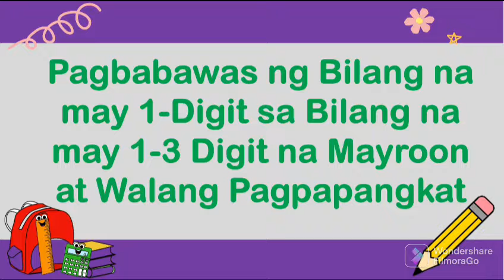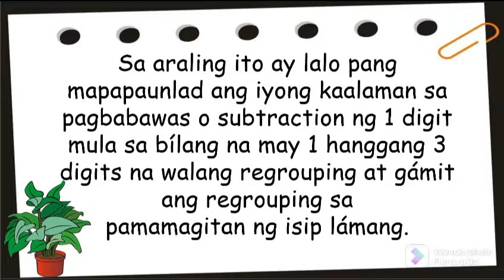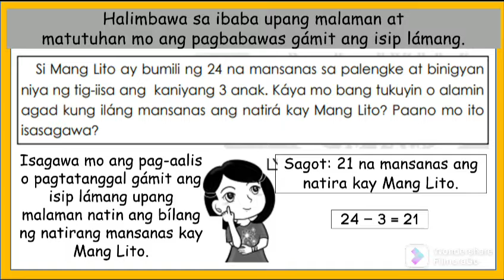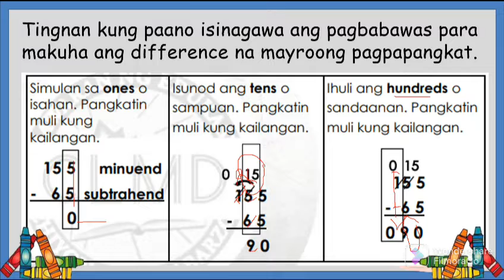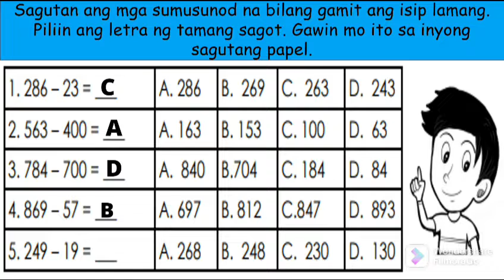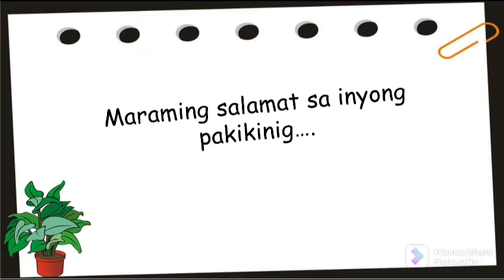GRADE 2 MATHEMATICS - Pagbabawas na may 1-Digit sa Bilang na may 1-3 Digit na mayroon at wala....